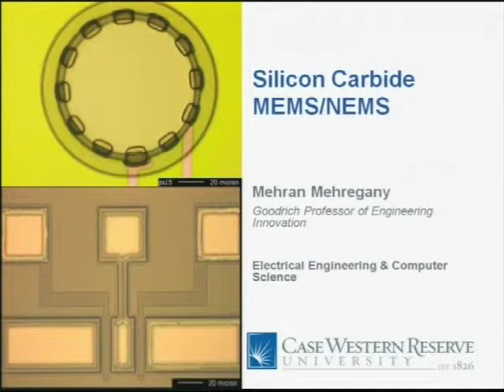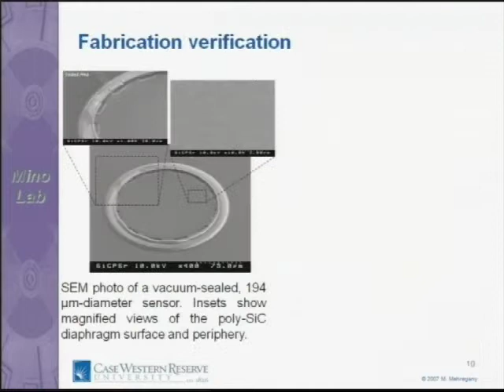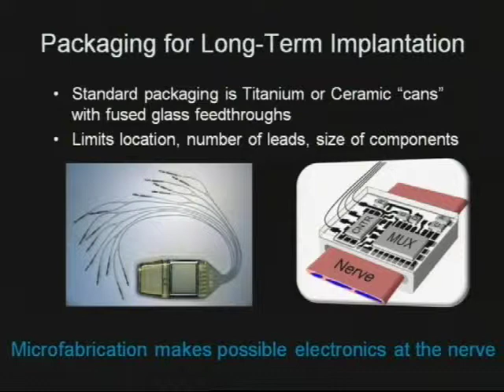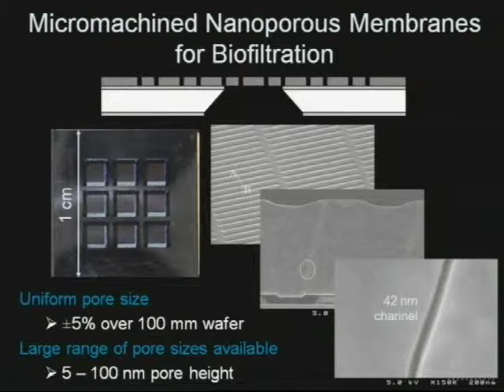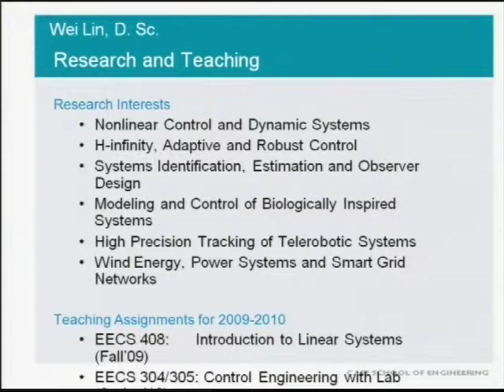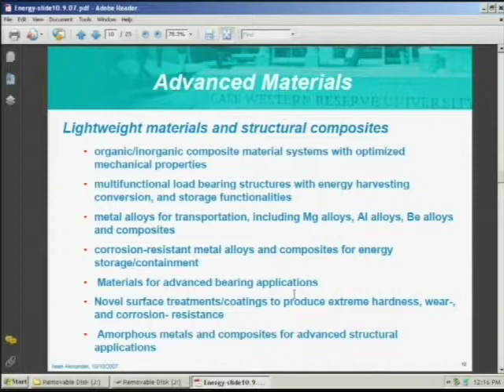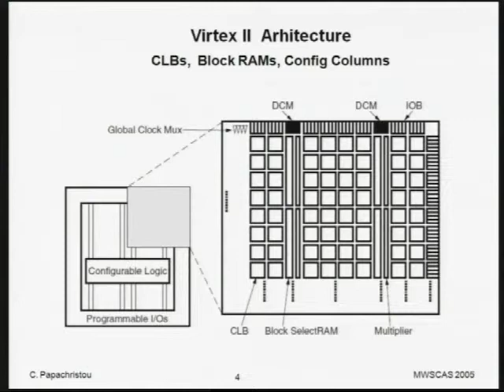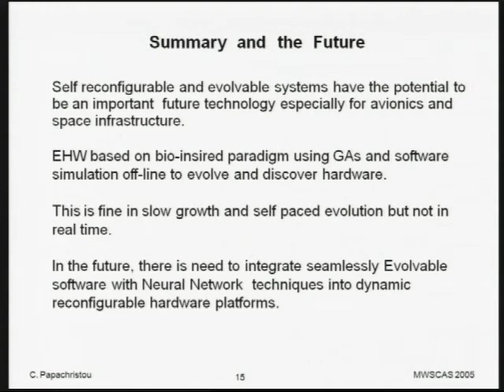EECS Research Spotlight Series 1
EECS 500
Mehran Mehregany, Chris Zorman, Wei Lin, Chris Papachristou
Tuesday, January 27th, 2009 @ 11:30 AM